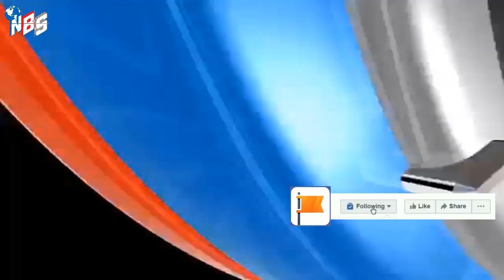আন্তর্জাতিক সংবাদ Today 15 Jun'22 📺 Bangla news আন্তর্জাতিক খবর antorjatik sambad বিশ্ব সংবাদ